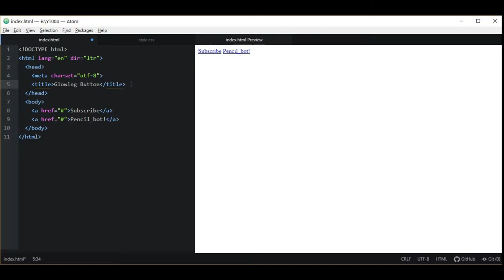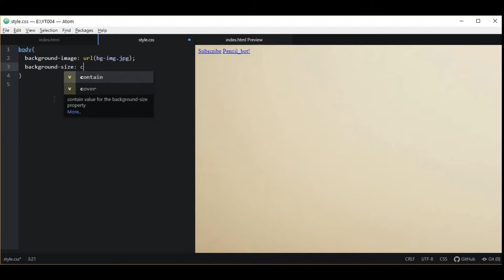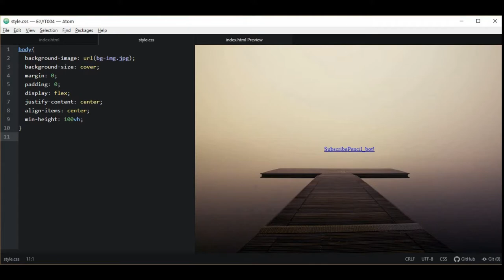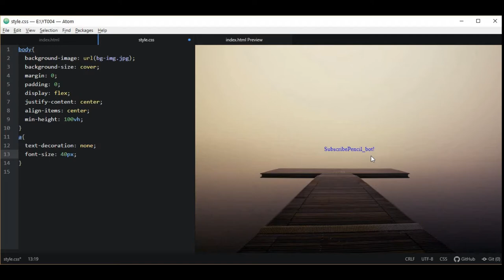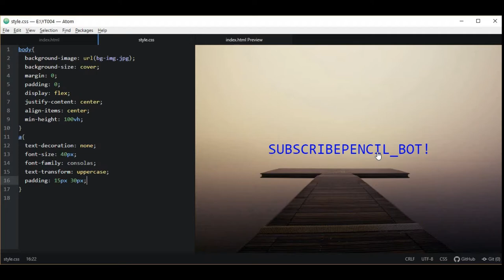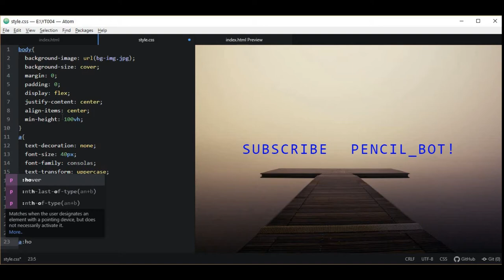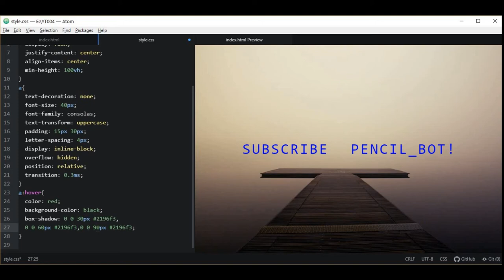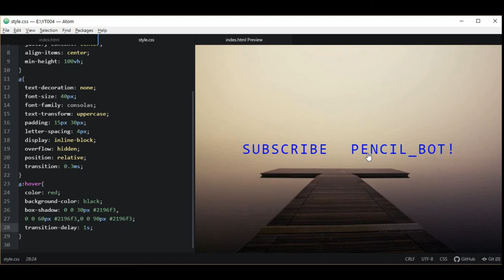Glowing button using HTML and CSS only.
A glowing button using HTML and CSS.
Button will glows when hovering cursor over it, created by using HTML and CSS only.

Editor:  Atom
Package: atom-html-preview